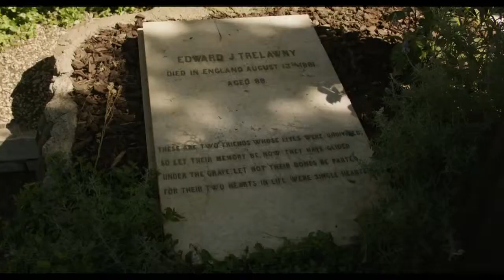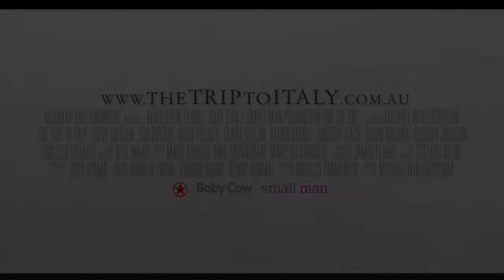The Trip to Italy Official Trailer 2014 HD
Stars: Steve Coogan, Rob Brydon, Marta Barrio, Rosie Fellner
Director: Michael Winterbottom
Genre: Comedy
In Theaters: May 29, 2014

Plot: Steve Coogan and Rob Brydon embark on a new culinary road trip around Italy in the summer, where they enjoy mouth-watering meals in the gorgeous surroundings of Liguria, Tuscany, Rome, Amalfi and Capri. They riff on subjects as varied as Batman's vocal register, Pompeii, the artistic merits of "Jagged Little Pill", and, of course, compete on who can do the best Michael Caine impersonation.